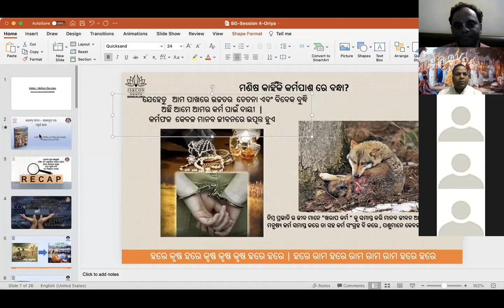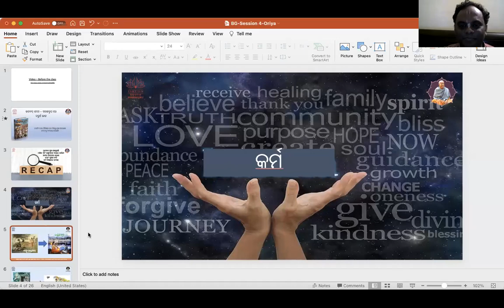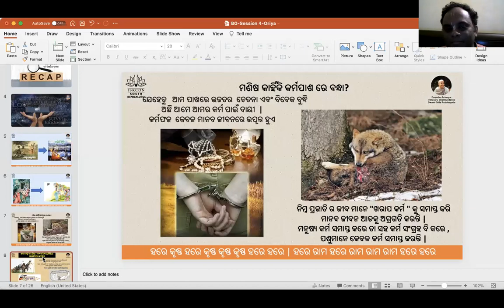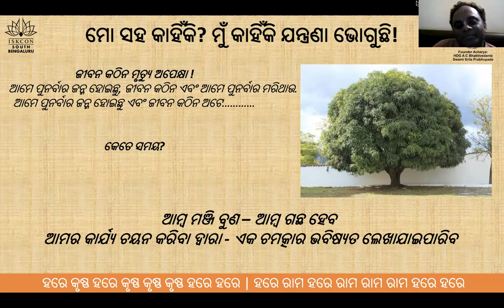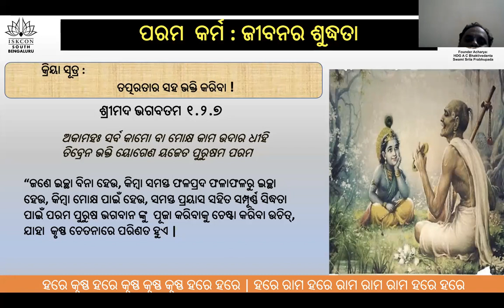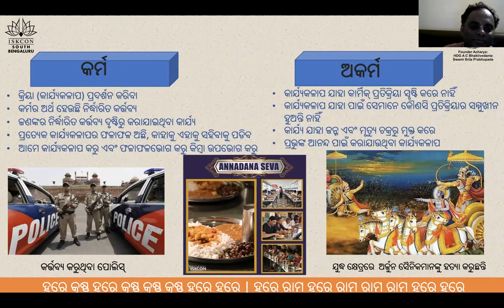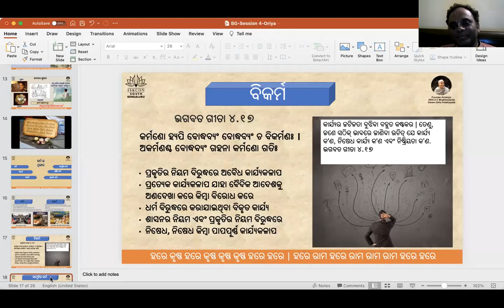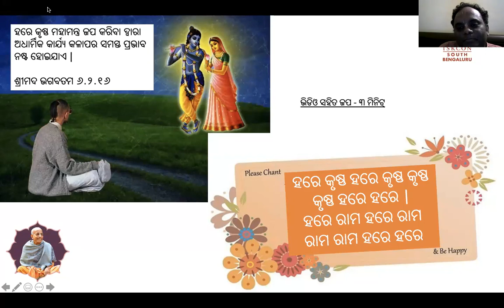Oriya day4 Batch2 BhagavadGitaSimplified